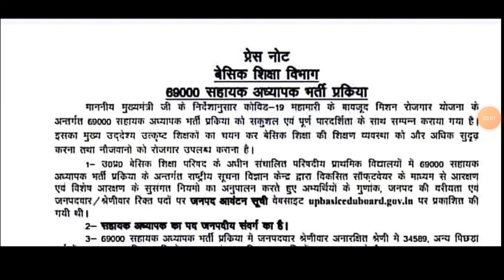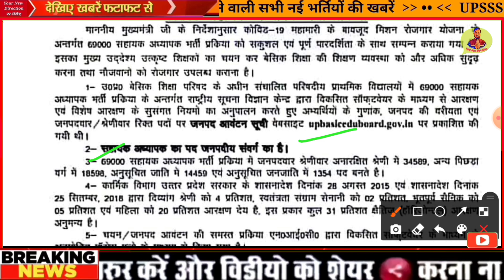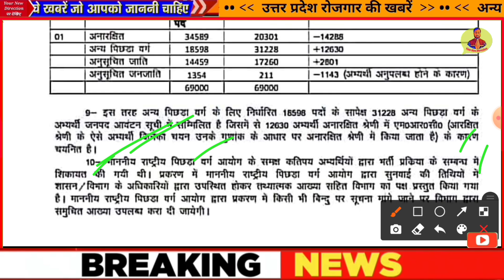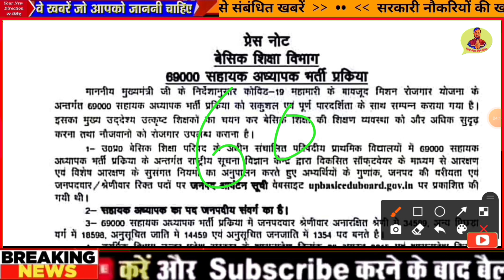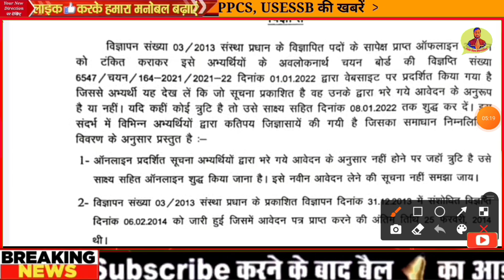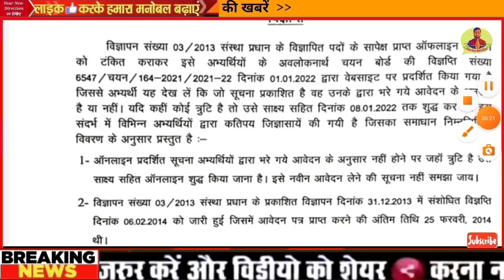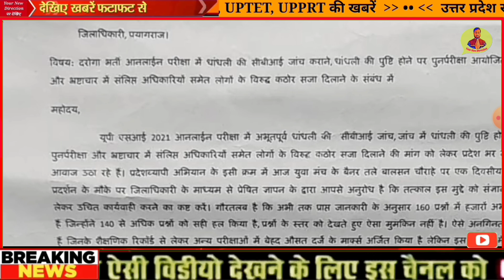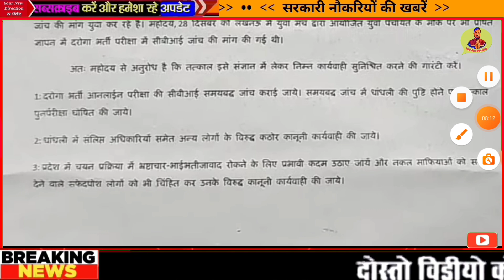69000 सीटों का ब्यौरा जारी, चयन बोर्ड नई नोटिस जारी नई प्राथमिक शिक्षक भर्ती घोषणा UPSI भर्ती ReExam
97000 नई प्राथमिक शिक्षक भर्ती सूचना | NEW PRIMARY TEACHER VACANCY 2021 UPneedsPrimaryTeachers #17000

17000 shikshak bharti
17000 vacancy
17000
17000 new vacancy
17000 bharti
17000 teacher vacancy
17000 teacher vacancy in up
17000 new bharti

Teachers Recruitment 2021, Teacher Bharti 2021, Teacher jobs, primary teacher, B.Ed teacher bharti 2021, KVS Teacher Recruitment
51000 shikshak bharti latest news
97000 shikshak bharti
97000 teacher vacancy
97000
97000 shikshak bharti latest news today
97000 shikshak bharti news
97000 shikshak bharti dharna
97000 shikshak bharti today news
97000 shikshak bharti latest news live
97000 shikshak bharti dharna pradarshan
up primary teacher joining letter
up primary teacher joininig letter news
up primary teacher joininig letter
up primary teacher syllabus 2021
up teacher vacancy kab tak aayegi
up teacher vacancy 2021 kab aayega
up teacher ki vacancy kab aayegi
up me yoga teacher ki vacancy kab aayegi
up primary teacher transfer latest news
up primary teacher 69000 latest news
up primary teacher bharti latest news
up prathmik shikshak bharti, up primary bharti kab tak ayegi, up new teacher vacancy 69000 answer key court update
69000 answer key update today
69000 answer key
69000 answer key order
69000 answer key news today
69000 answer key update
69000 answer ki prakaran
69000 answer key matter
69000 answer ki latest news
69000 answer key news
97000 shikshak bharti latest news
97000 teacher vacancy
97000 shikshak bharti
up teacher 69000 latest news
up teacher bharti latest news
up teacher transfer news today
up teacher result
up teacher new vacancy 2021
up teacher news today
up teacher news
up teacher new vacancy
up teacher new vacancy 2020
up teacher new bharti
up teacher news today in hindi
up teacher news 69000
teacher vacancy 2021 in up
teacher vacancy
teacher vacancy in jharkhand 2021
teacher vacancy 2021 odisha